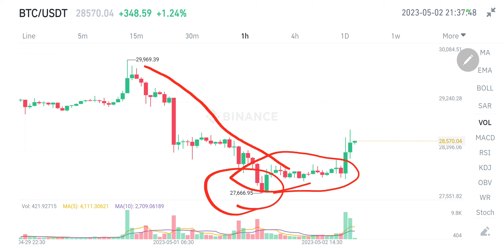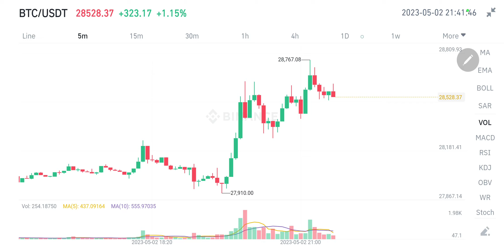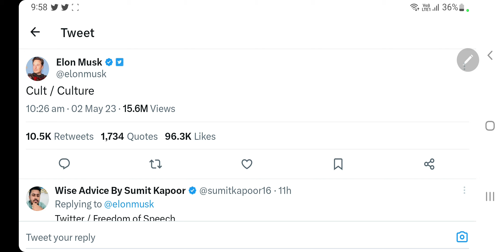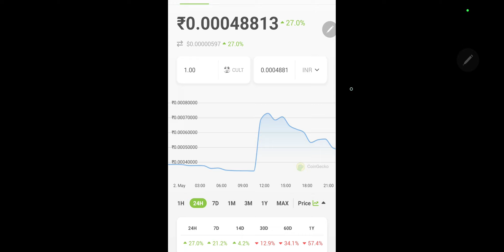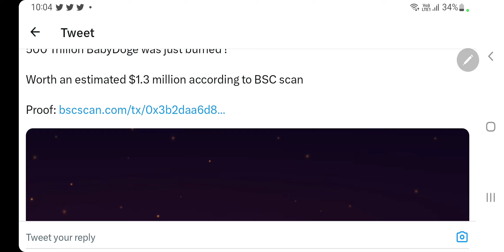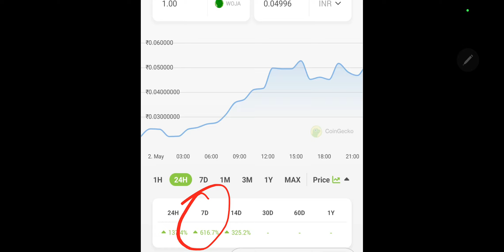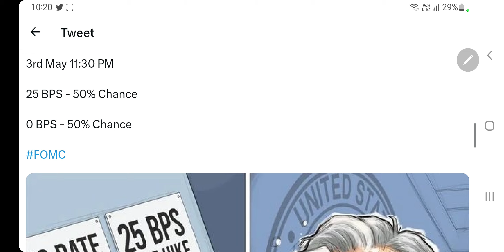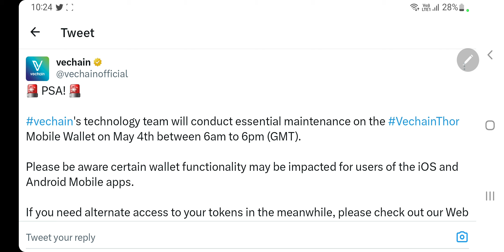Bitcoin Game | Avoid Trading | 500T Baby Doge | Wojak 600% | Elon Musk Tweet Power | 0 Or 25 Bps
Hey Everyone

My Equipments

2nd Lens